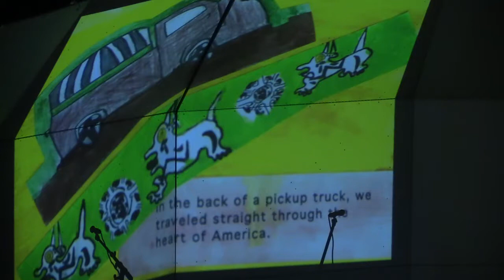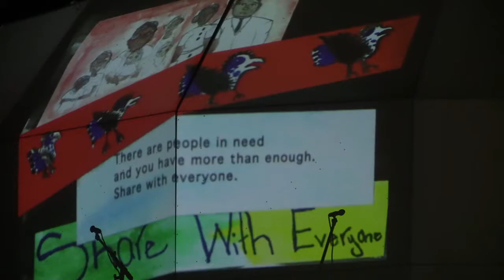Becky's Class - Elders' Wisdom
Elders' Wisdom, Children's Song Project.  Becky's class composition. April 10, 2014